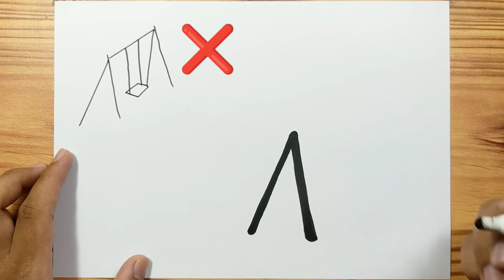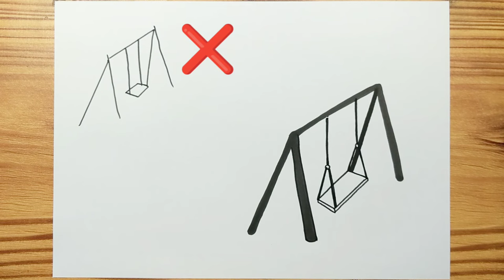How to drawing KIDS SWING Easy